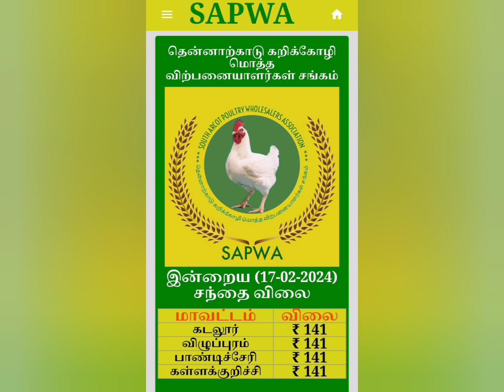தமிழ்நாடு பிராய்லர் கோழி விலை இன்று | Broiler rate today | Tamilnadu Chicken rate today| 17.2.2024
Created for sharing information about poultry

polutry 🐔 என்பது கால்நடை வளர்ப்பில் இறைச்சி மற்றும் முட்டைகளுக்காக வளர்க்கப்படும்.

Broiler Rate Tamilnadu | பிராய்லர் கறிக்கோழி மொத்த விற்பனை விலை

whatspp group🙏🏻💐💐

▪திருச்சி | கரூர் | புதுக்கோட்டை | அரியலூர் | பெரம்பலூர் | RFBA
▪Theni | தேனி | TDBWSA
▪சேலம் | Salem
▪திருப்பூர் | Tirupur | TBTA
▪️கன்னியாகுமரி | TNBWTA
▪️கோவை | நீலகிரி | BTA
▪நாமக்கல் | Namakkal
▪வேலூர் | Vellore | BTA
▪ஈரோடு | Erode
▪மதுரை | Madurai | MBTA
▪சிவகங்கை | ராம்நாடு | SRBTA
▪தென்காசி | திருநெல்வேலி | விருதுநகர்
▪️கடலூர் | விழுப்புரம் | பாண்டிச்சேரி | கள்ளக்குறிச்சி | SAPWA
▪️தஞ்சை | நாகை | திருவாரூர் | மயிலாடுதுறை | காரைக்கால் | DCWTA
▪️சென்னை | Chennai | CPWA